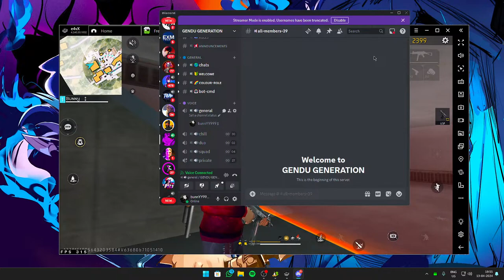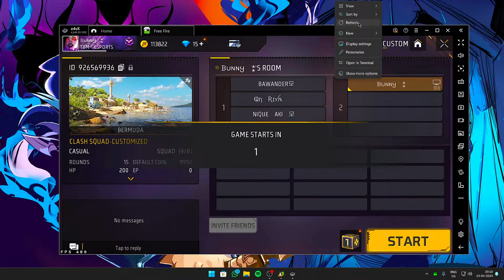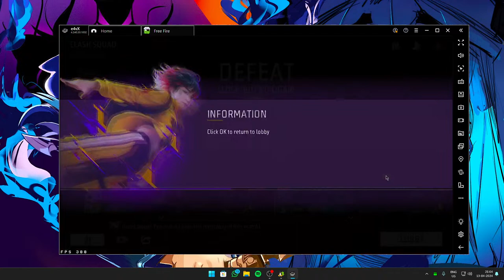BUNNY IS LIVE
1.Garena Free Fire Indonesia
2.Garena Free Fire Brazil
3.Garena Free Fire Brasil
4.Garena Free Fire India
5.Garena Free Fire Singapore
6.Garena Free Fire Nepal
7.Garena Free Fire Thailand

CONFIGURAĆION PERFECTA para SAMSUNG A3,A5,A6,A7,J2,J5,J7,S5,S6,S7,S9,A10,A20,A30,A50,A70//FREEFIRE